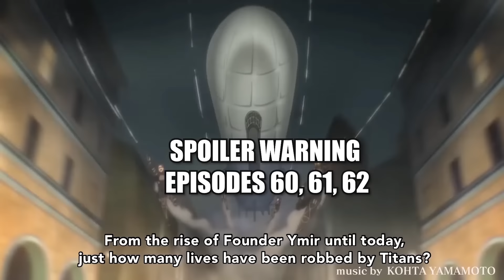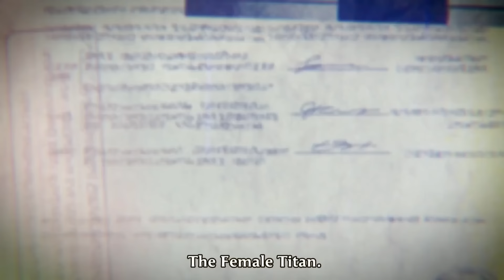ATTACK ON TITAN SEASON 4 IS SMACKIN !!!!!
What do yall think of Attack on Titan Season 4 ?